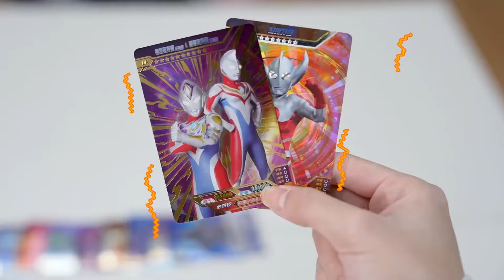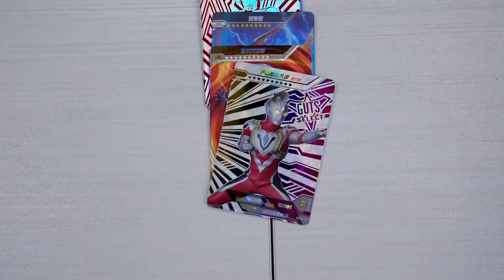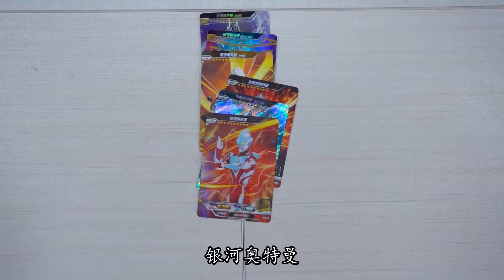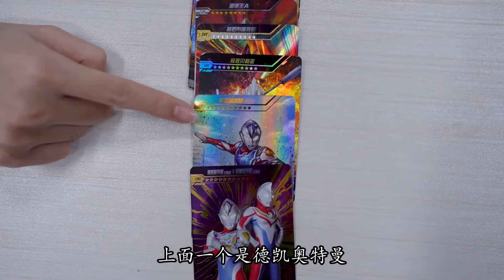奥特曼开火车啦！为何1张UR德凯奥特曼，能赢走全部卡牌？【侦探周小一】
大家好，这里是【侦探周小一】在YouTube的唯一正版频道，请大家认准这里哦。

侦探周小一 奥特曼卡牌 德凯奥特曼 我们的内容均以儿童安全为前提制作，不会包含任何可能对其造成伤害的情节。